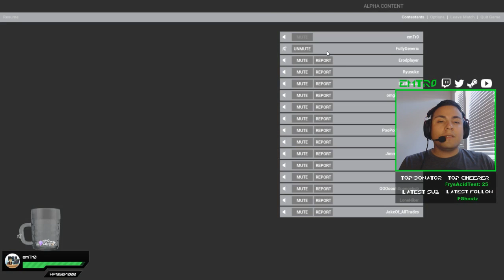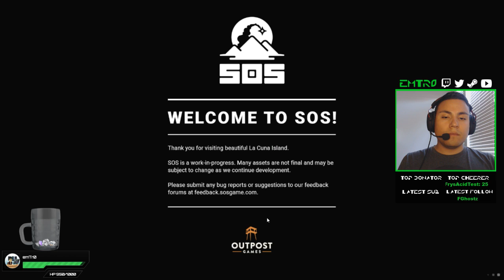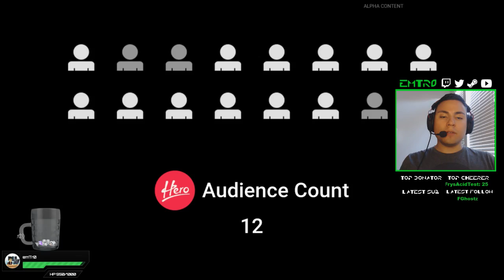SOS closed alpha | Twitter: @emTr0 (Twitch VOD)